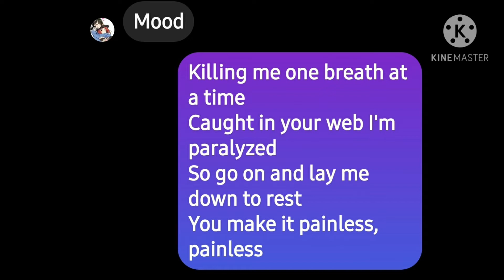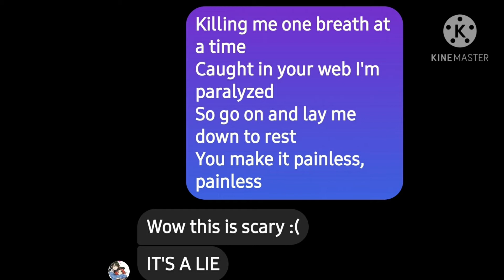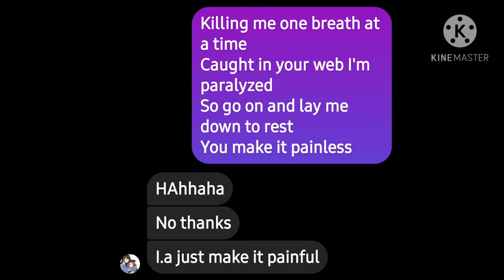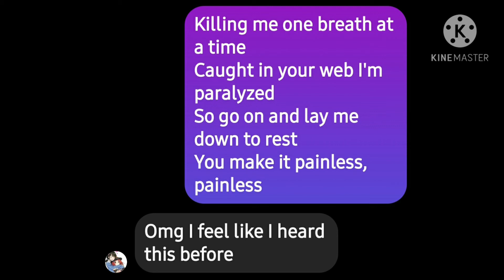lyric prank painless-fozzy